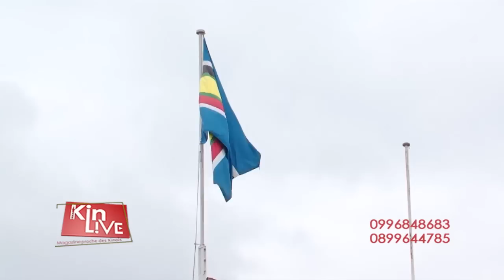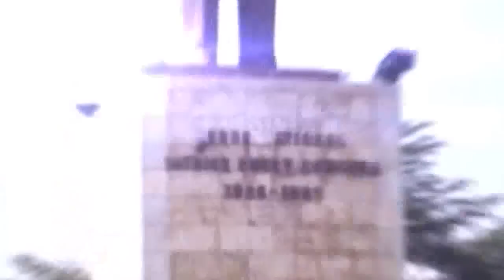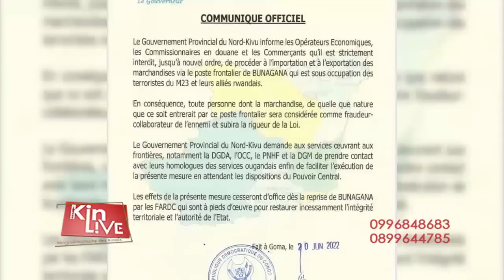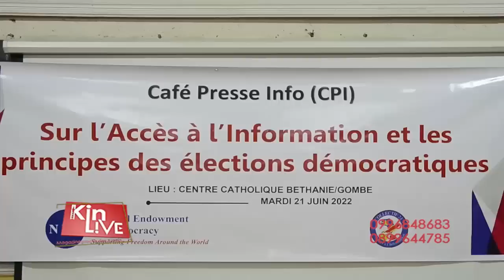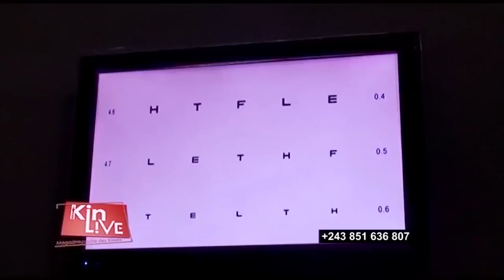KINSHASA: MOBALI AMIDIEMBIKI PO BA BIMI NA MUASI NA YE NA BOULANGER KINLIVE 21-0-22#